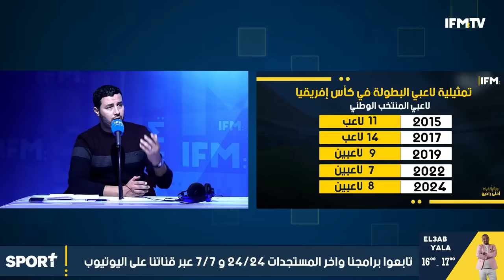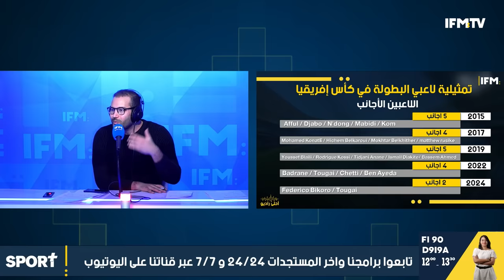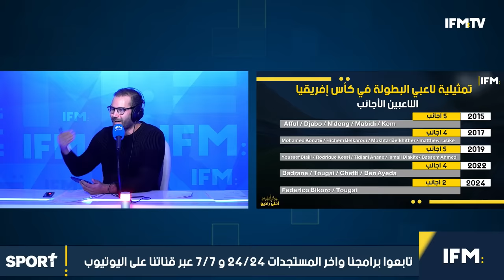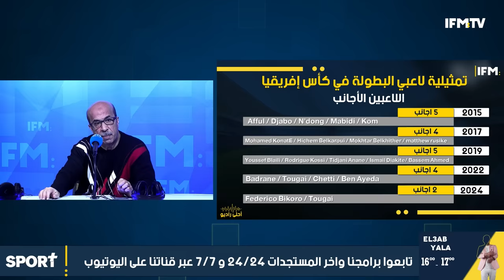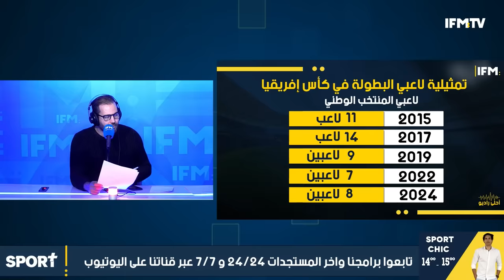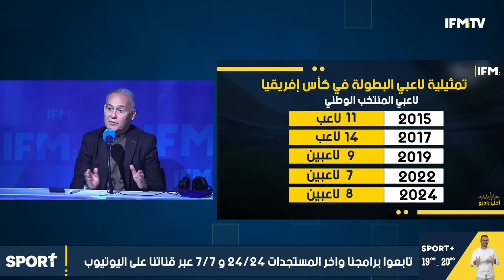يوسف الزواوي يرد على جمال ليمام: طريقة لعبي لا تتماشى مع خصالك وهذا ما حدث مع شيبوب بسبب المحجوبي